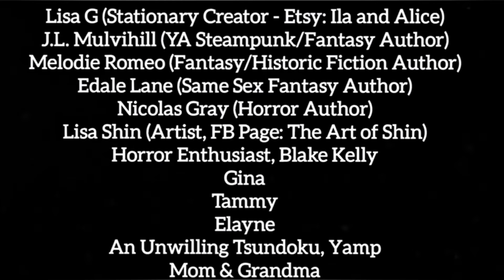Book Reivew for the Novelization of "Manborg" by Bret Nelson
This weekend, I review the novelization of the cult classic movie, "Manborg" by Bret Nelson.

Amazon Wishlist: